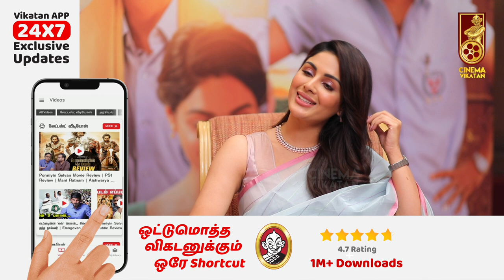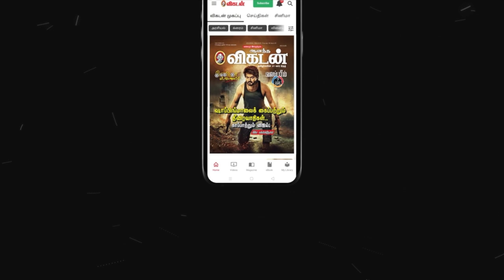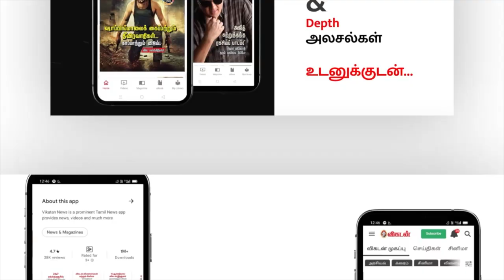Dhanush செட்ல ரொம்ப fastஅ Book படிப்பார்! - Samyuktha | Vaathi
Join us for an exclusive interview with actress Samyuktha as she shares her experience working with Dhanush in the highly anticipated film, Vaathi. Get a behind-the-scenes look at the making of the movie and hear firsthand from Samyuktha about what it was like to work with one of India's biggest superstars. Don't miss this in-depth conversation, watch now!

CREDITS
Reporter- Sudharshan
Host -  Selva
Camera - Karthick N & Baradwaj